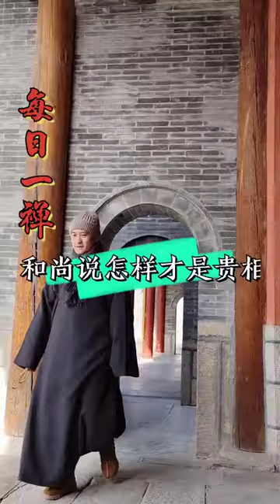【人部落】智慧佛学院传播正能量，让国际和平 家庭幸福 人生顺利 悟透佛学 阿弥陀佛 感恩慈悲师傅分享 3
自80年代起，落后的中国，在短短30年时间走到世界前端，在中国以和为贵的文化永远分不开。智慧老祖早早就告诉我们，《修身 齐家 治国 平天下》